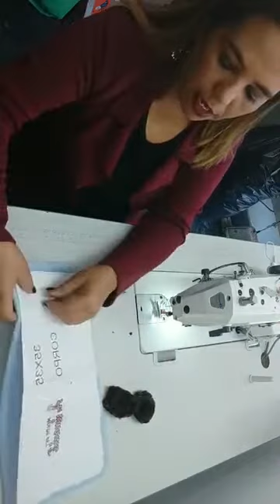2 LIVE ANIMANIA PET MOLDE DIA 19/04/2020